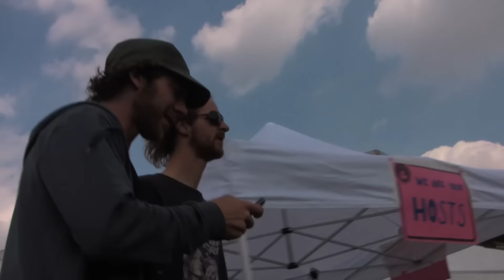Rutger Smeets - (It ain't that) far